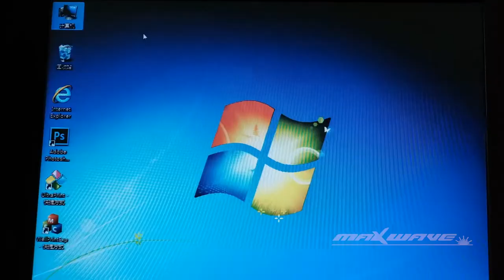3D Automatic Direct To Wall Inkjet Printer Vertical Wall Printer Direct Wall Painting Machine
Quality UV Wall Printer from China.
Wuhan  Maxwave Laser Technology  CO.,Ltd quality manufacturer from China.